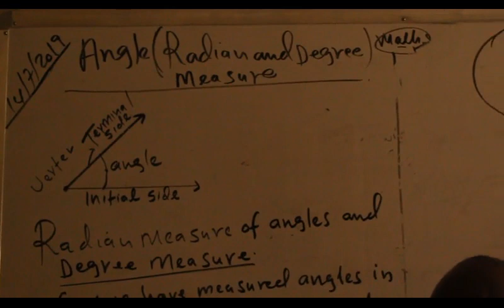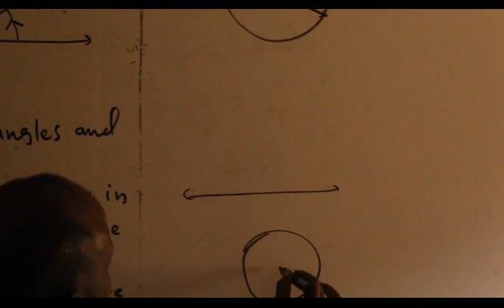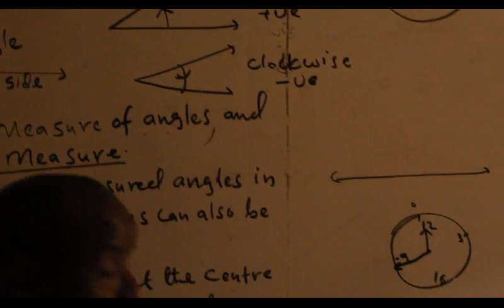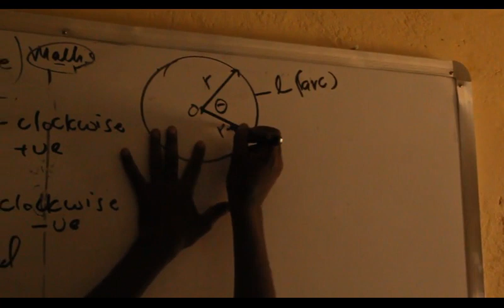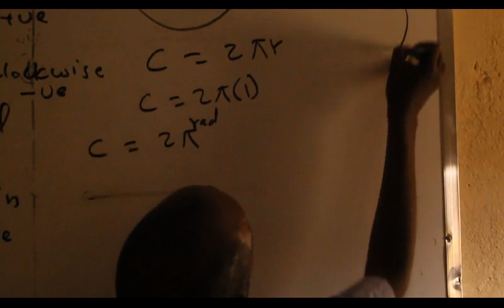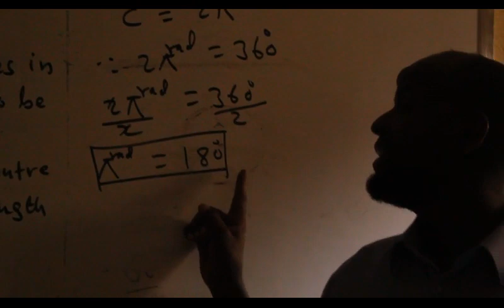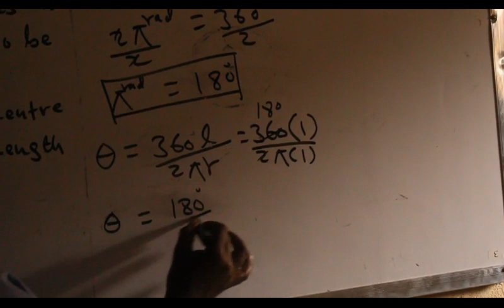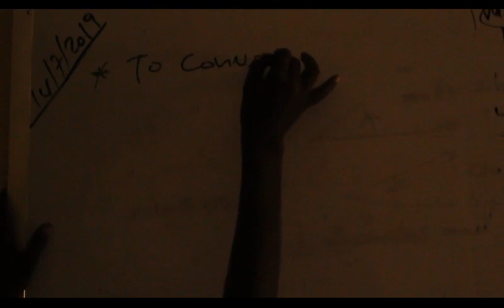Trigonometry (casharka 5aad)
Radian Measure